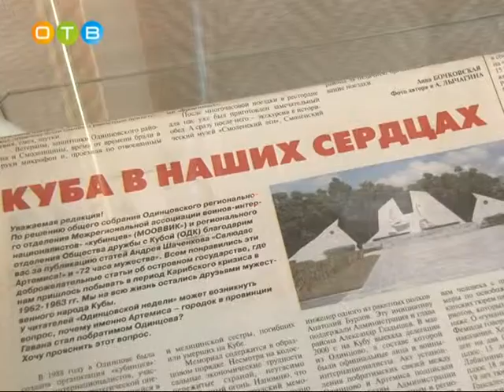Тематическая выставка в краеведческом музее, посвящённая карибскому кризису